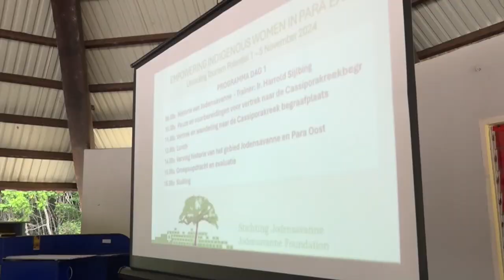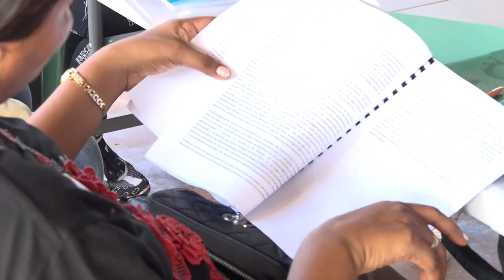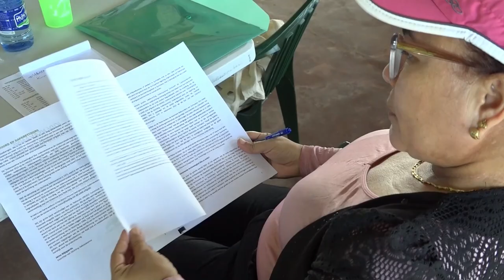01 11 2024 VIER INHEEMSE DORPEN IN PARA WORDEN